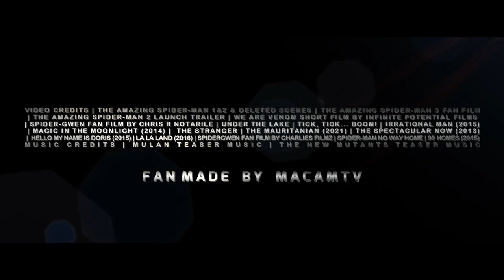Emma Stone | Spider Gwen HD Trailer #2 HD Emma Stone, Andrew Garfield, Shailene Woodley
Spider Gwen HD Trailer #2 HD Emma Stone, Andrew Garfield, Shailene Woodley Fan Made Spider Gwen HD Trailer #2 HD Emma Stone, Andrew Garfield, Shailene Woodley Fan Made